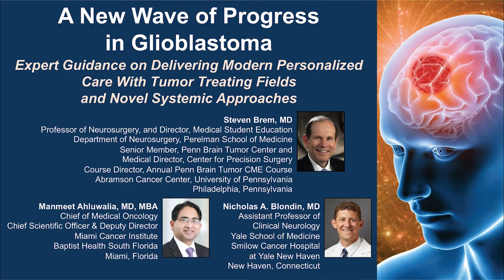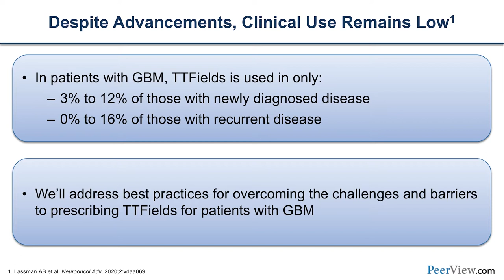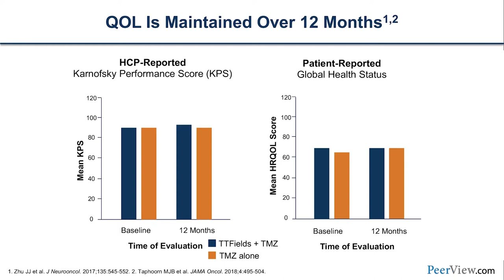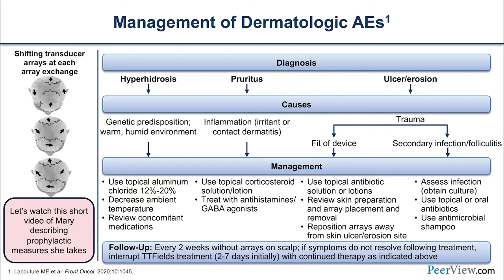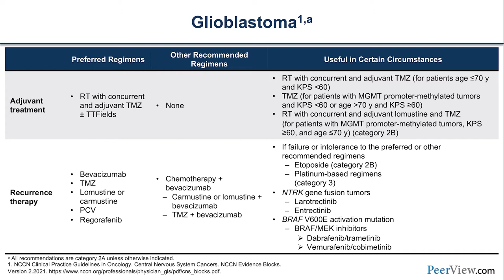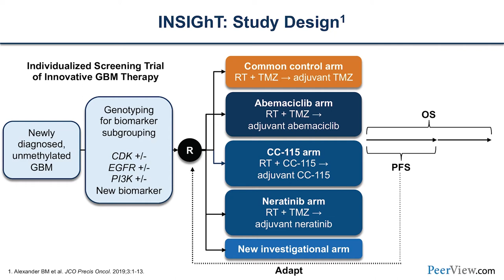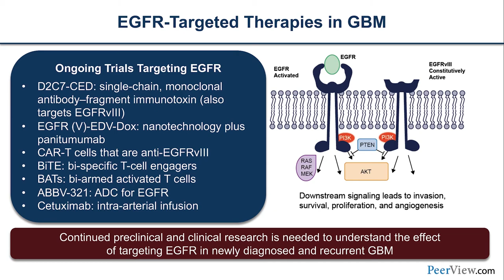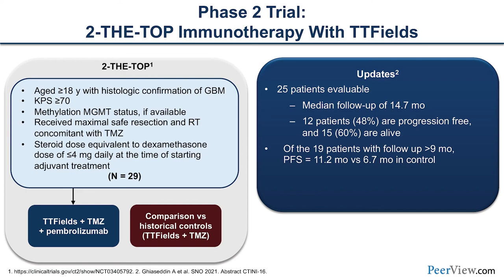Personalizing Glioblastoma Care With Tumor Treating Fields and Novel Systemic Approaches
Chair and Moderator, Steven Brem, MD, Manmeet Ahluwalia, MD, MBA, and Nicholas A. Blondin, MD, discuss glioblastoma in this CME activity titled “A New Wave of Progress in Glioblastoma: Expert Guidance on Delivering Modern Personalized Care With Tumor Treating Fields and Novel Systemic Approaches.” For the full presentation, downloadable Practice Aids, slides, and complete CME information, and to apply for credit, please visit us at PeerView.com/EWB865. CME credit will be available until December 19, 2022.